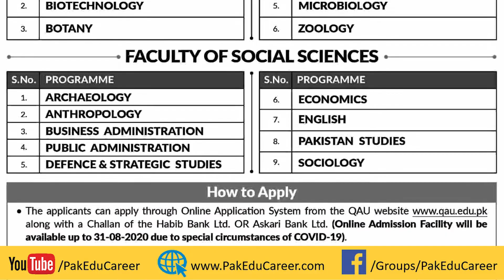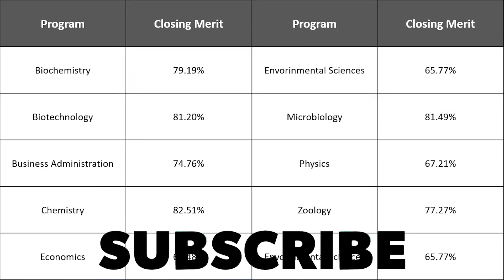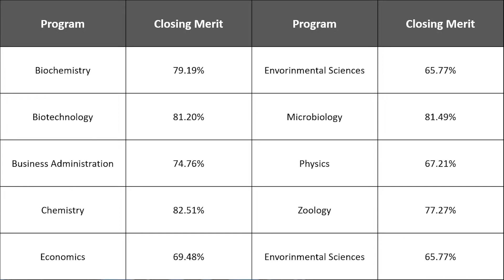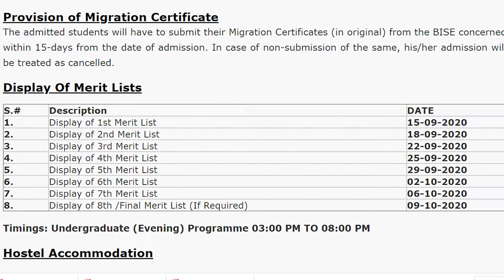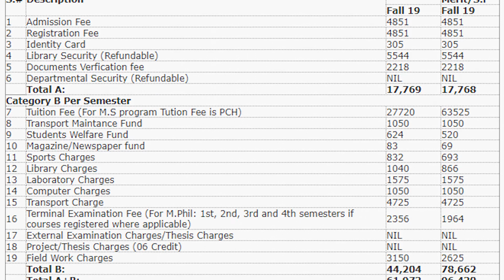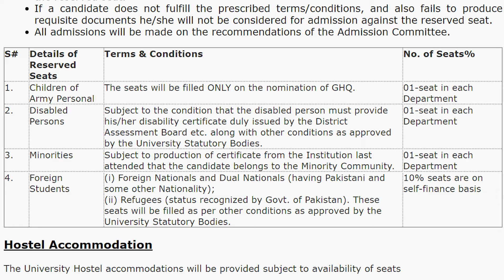Quaid-i-Azam University BS Evening Programs & 5th Semester Admissions 2020 :: PakEduCareer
Update: Quaid-i-Azam University (QAU) Islamabad has Extended the Last Date to Apply for Undergraduate BS Evening Programs on Self Finance Basis & Undergraduate BS 5th Semester for Fall Admissions 2020 till 07 September, 2020.
Quaid-i-Azam University (QAU) Islamabad has announced Admissions in Undergraduate BS Evening Programs on Self Finance Basis & Undergraduate BS 5th Semester for Academic Session 2020-21. This video provides complete information about both these admissions.
Complete Information about QAU Evening Admissions
- Everything you need to know about QAU Evening Admissions
- How to Get Admission

Join Our WhatsApp News Service:
1- Deposit just Rs. 300/- in JazzCash Account 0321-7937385 (Zahid Iqbal).
2- WhatsApp the following information at 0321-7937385
3- Your number will be added and you will start getting all the latest educational news and updates.